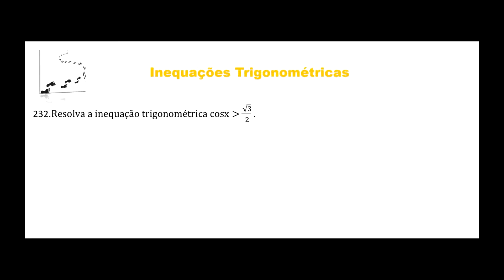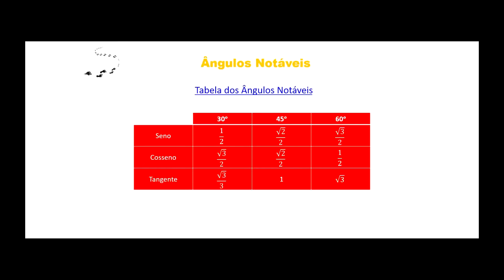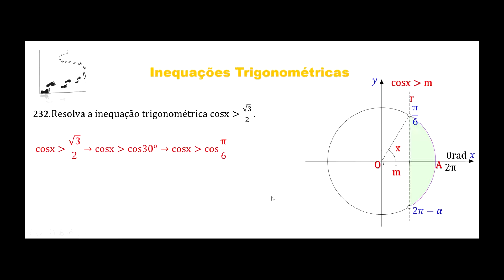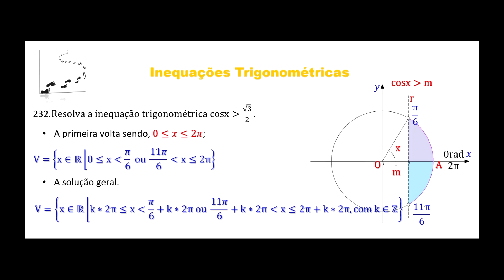Aula 257 Curso de Trigonometria Inequações Trigonométricas Exercício 232